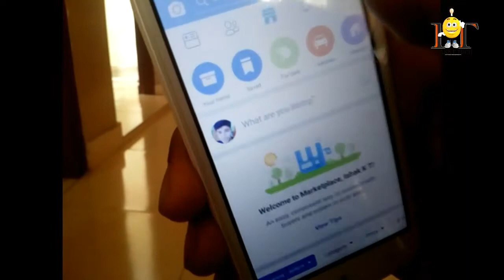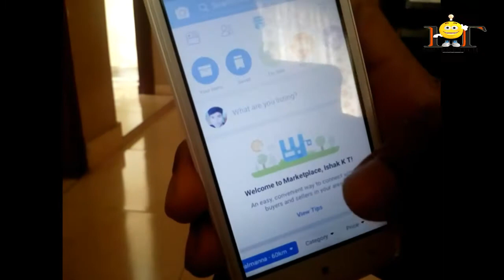Facebook marketplace to buy and sell your items | malayalam tech videos - 2018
©NOTE : All Content used is copyright to Ishakkt tech™. Use or commercial Display or Editing of the content without Proper Authorization is not Allowed ?